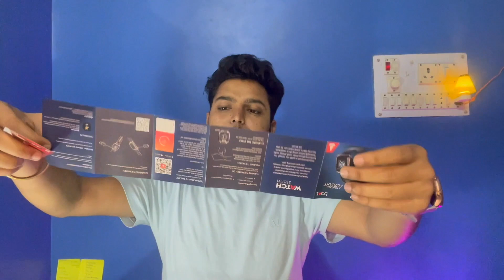BOAT Smart Got Good LOOKING | boat Storm Smart Watch Quick Unboxing & Review UNDER 1000/-Best Budget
HELLO FRIEND

BOAT Smart Got Good LOOKING | boat Storm Smart Watch Quick Unboxing & Review UNDER 1000/-Best Budget Smartwatch

BUYING LINK |Boat Smart Got Good Looking

One smartwatch for suggestion under 1599/- Noise Icon Buzz.With Calling Function.

 Writing Content website link

Time list:-
1. 00:00-01:15 Box Introduction.
2. 01:15-03:13 Unboxing
3. 03:13-05:15 Smartwatch function.
4. 05:15:07:00 Some other function
5. 07:00-07:50 suggestion